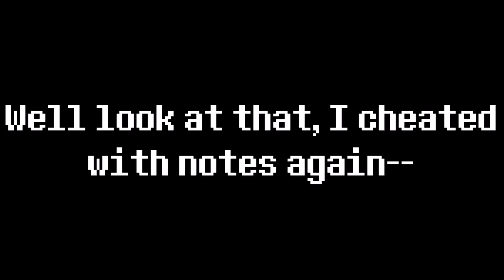[Let's Play] Home (Part 3) | Eegs the Hat Thief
The real shenanigans begin now